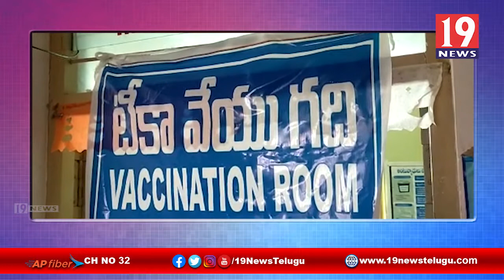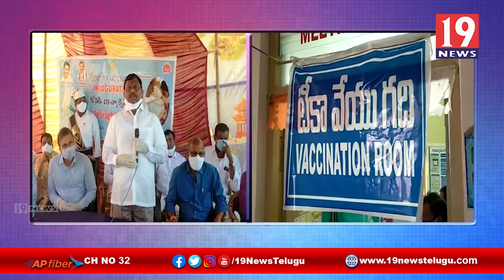నాయుడుపేట పీహెచ్సీలో కోవిడ్ వ్యాక్సినేషన్ ప్రారంభించిన సాలూరు ఎమ్మెల్యే పీడిక రాజన్నదొర - విజయనగరం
నాయుడుపేట పీహెచ్సీలో కోవిడ్ వ్యాక్సినేషన్ ప్రారంభించిన సాలూరు ఎమ్మెల్యే పీడిక రాజన్నదొర - విజయనగరం | 19 Newstelugu